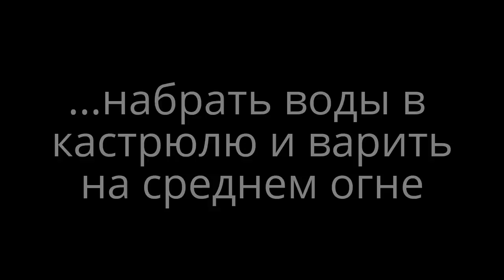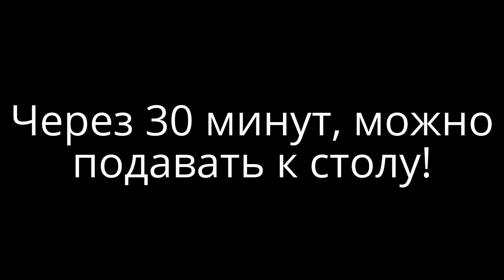Вегетарианский борщ, просто и быстро. Вкуснейший вегетарианский борщ. Постный борщ.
Вегетарианский борщ, просто и быстро. Вкуснейший вегетарианский борщ. Постный борщ. Борщ без мяса, вкусно и очень полезно.